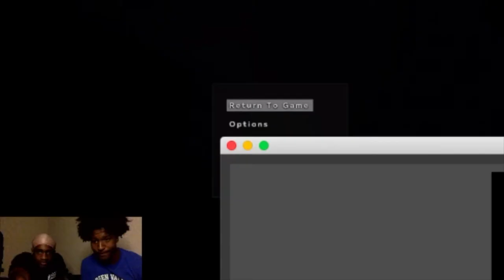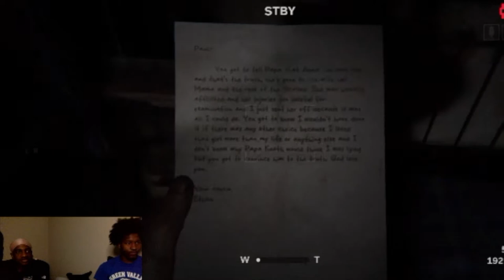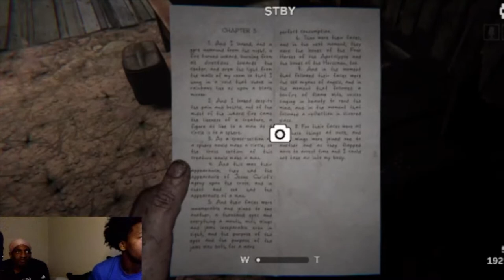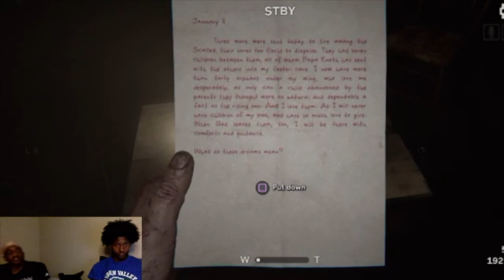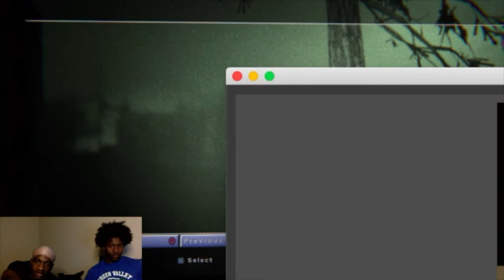OUTLAST 2 Walkthrough Gameplay Part 2 - Genesis (Outlast II) - Two Black Guys Play Outlast 2!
Part 2 is up i took so long to upload because we didnt reach the like goal lets get 10 likes for the next one!!!
Outlast 2 Walkthrough Gameplay Part 1

Follow Tahj Amir on sound cloud and all his social media for more fire music!
INTRO AND OUTRO SONG: GETTING ME BY @KUNFU BY: TAHJ AMIR

Im starting up a new fitness page on Instagram  that you guys can check out for any workout and meal plans that you need to get your fitness journey started as well.